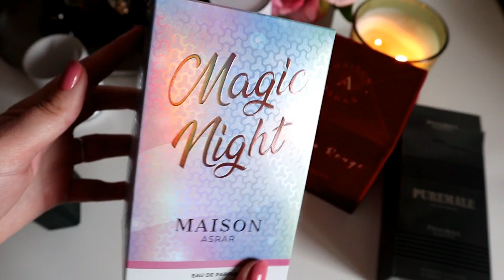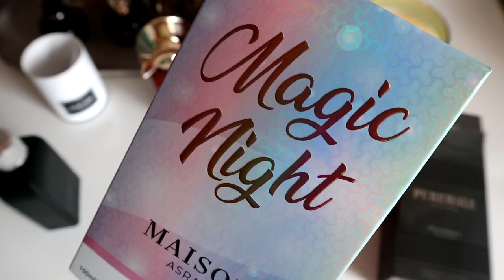Parfumuri accesibile inspirate de parfumuri foarte iubite. Am descoperit parfumuri delicioase